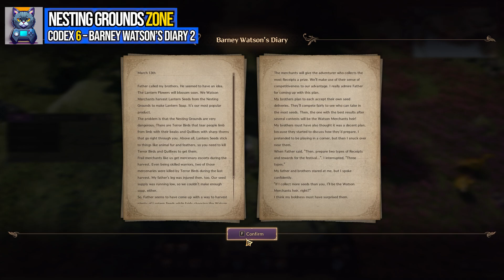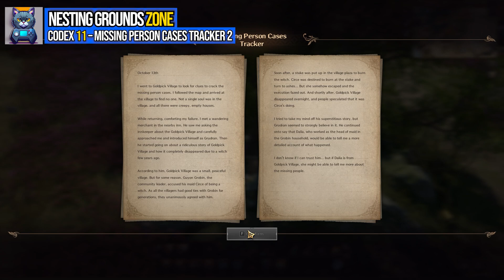All Nesting Grounds Collectible Books Throne and Liberty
Throne and Liberty all codex books Nesting Grounds. Nesting Grounds Throne and Liberty all book locations. You can see where to find all collectible codex books in Throne and Liberty MMORPG following this video.

00:00 – Timestamps
00:10 – Ironhead Dolph’s Letter
00:24 – Laslan Monsters Lore: Vol.4 Page 3
00:47 – Lantern Seed Festival Receipt
01:09 – Laslan Monsters Lore: Vol.4 Page 2
01:29 – Barney Watson’s Diary 4
01:49 – Barney Watson’s Diary 2
02:09 – Barney Watson’s Diary 1
02:31 – The Resistance Combat Manual 7
02:50 – The Resistance Combat Manual 8
03:09 – The Resistance Combat Manual 2
03:34 – Missing Person Cases Tracker 2
04:01 – Laslan Monsters Lore: Vol.4 Page 1